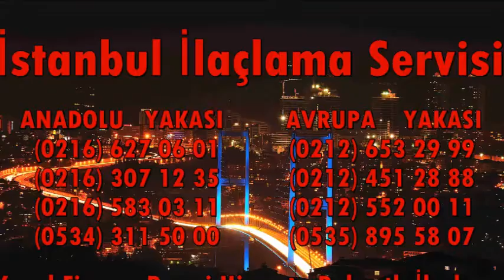Taya Hatun Böcek İlaçlama 0539 228 82 57 Garantili İlaçlama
TAYA HATUN MAHALLESİ İLAÇLAMA / GARANTİLİ İLAÇLAMA